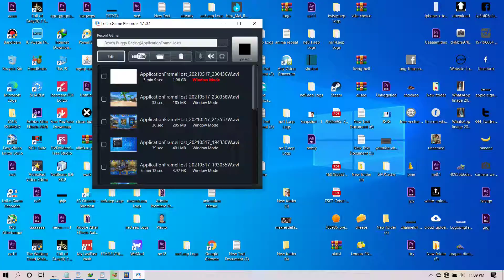BEACH BUGGY RACING WALKTHROUGH GAMEPLAY TROPICAL TWIST PART 5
Fast, furious, and fun, Beach Buggy Racing™ is a kart-racing island adventure for all ages. GAME FEATURES. EXCITING KART-RACING ACTION. Utilize your driving skills and a collection of creative powerups to fight your way to the finish line.